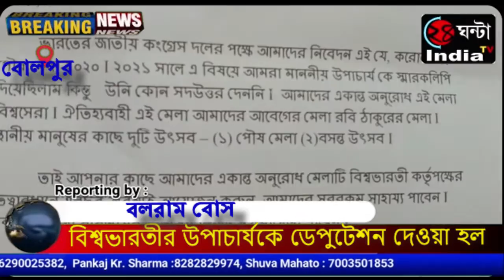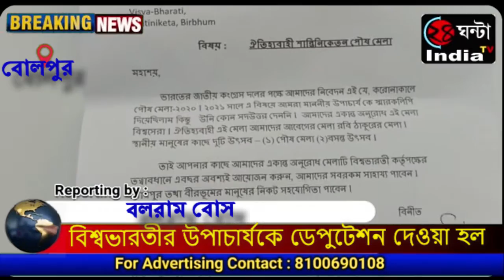বিশ্বভারতীর উপাচার্যকে ডেপুটেশন দেওয়া হল পৌষ মেলার করার জন্য বোলপুর ব্লক ও শহর কংগ্রেসের পক্ষ হইতে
শতাব্দি প্রাচীন ঐতিহ্যবাহিত শান্তিনিকেতনের পৌষ মেলা পূর্বপল্লীর মাঠে মেলা করার দাবিতে বিশ্বভারতী উপাচার্যকে বোলপুর ব্লক ,শহর কংগ্রেস ও ইলামবাজার ব্লক কংগ্রেসের পক্ষ হইতে ডেপুটেশন দেওয়া হয়। বিশ্বভারতী কর্তৃপক্ষ মেলা না করলে বৃহত্তর আন্দোলনে নামবেন কংগ্রেস কর্মীরা। ২০১৯ সালে শান্তিনিকেতনে পৌষ মেলা শেষ অনুষ্ঠিত হয়। চলতি বছরে ঐতিহ্যবাহিত পৌষ মেলা করার জন্য শান্তিনিকেতন ট্রাস্ট ও বিশ্বভারতী কর্তৃপক্ষ এখনো পর্যন্ত কোনো উদ্যোগ নিচ্ছেন না। এর আগে বিভিন্ন সংগঠন বিশ্বভারতী কর্তৃপক্ষের কাছে ডেপুটেশন দিয়েছেন কিন্তু কোন সদুত্তর মিলেনি। তাই সব মিলিয়ে চলতি বছরে ও শতাব্দী প্রাচীন ঐতিহ্যবাহিত শান্তিনিকেতন পৌষ মেলা পূর্বপল্লী মাঠে মেলা করা নিয়ে অনিশ্চয়তা তৈরি হয়েছে। সকলের দাবি বিশ্বভারতী কতৃপক্ষের কাছে যাহাতে পূর্বপল্লী মাঠে ঐতিহ্যবাহিত শান্তিনিকেতনে পৌষ মেলা  অনুষ্ঠিত হয়